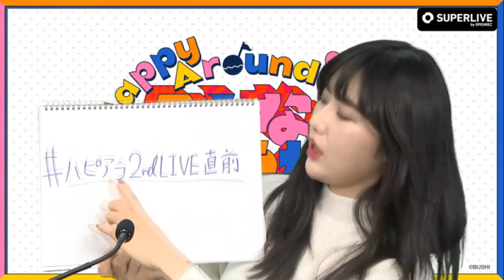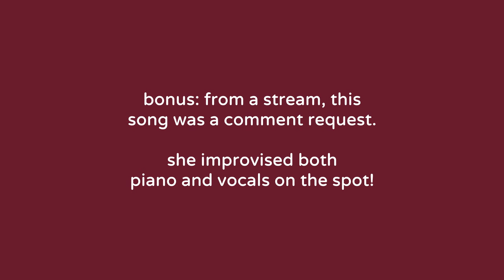shizaki kanon singing legend | clip compilation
i think every bandori/d4dj fan knows what a great singer she is at this point, but maybe not to what extent. since she has not debuted, most of her singing stuff is scattered so i put a bunch of that together here.

if you wanna see the full versions for most of these, click on the sources listed below (please. give her views she deserves it)

chapters

0:00 neo-aspect
0:48 no more lonely christmas
1:38 marking
2:48 tokyo diver fake show
3:37 brand new world
4:01 dareka no negai ga kanau koro
5:21 toorigoi
6:18 gunjou
7:41 shiseikatsu
8:50 bonus: kanade
9:30 END

sources

as for where to dm me uhh @kanonthinker on twitter. ok everyone let's pray together for her solo debut someday